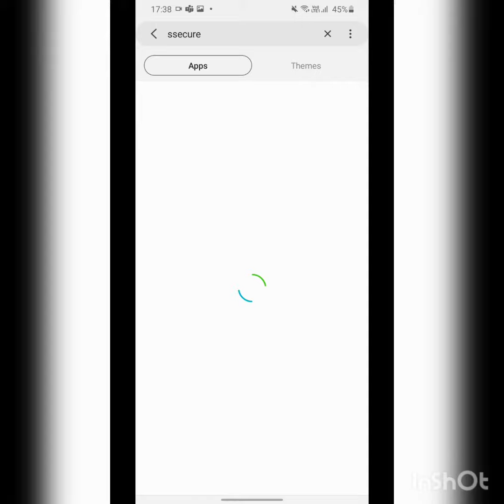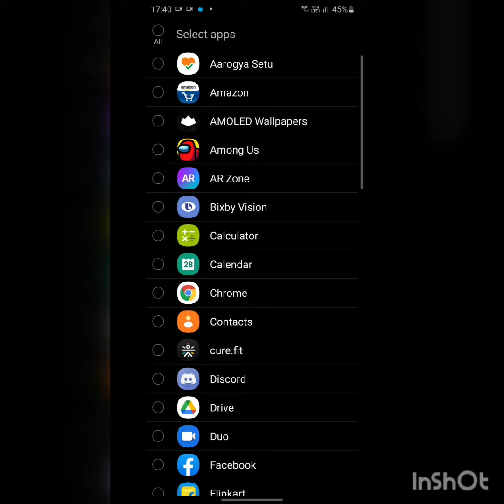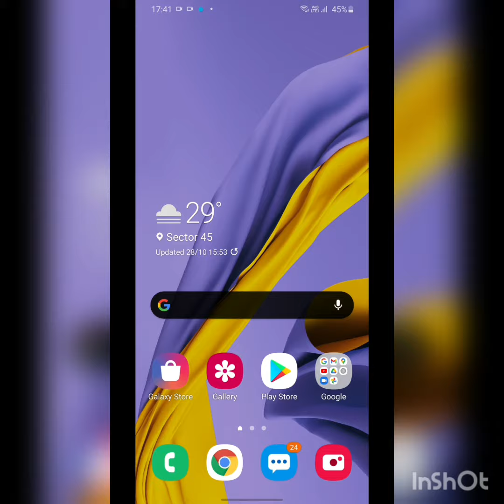HOW TO GET APP LOCK IN SAMSUNG GALAXY M21,M31,M31S,M51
i am using m21
it is running oneui 2.1 core